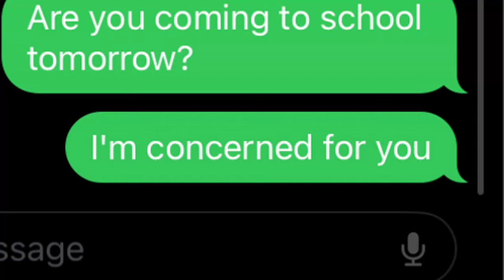NOT-SO-VERY-LEGAL-COUNTER STRIKE 2 FUNNY MOMENTS - ROAD TO 1000 SUBS!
I'm hoping to get to 1000 soon!

Friends in the video:
Voegs - Yellow